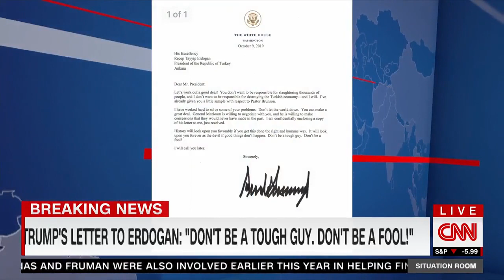Quigley Talks with CNN about Trump Letter to Erdogan